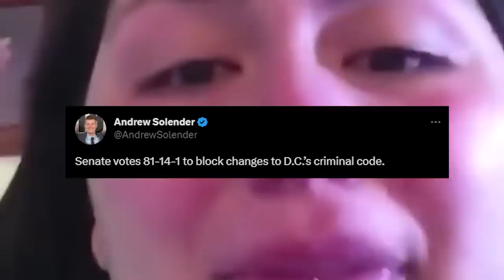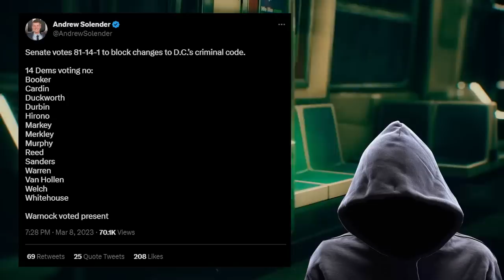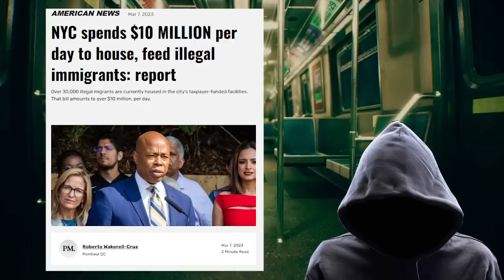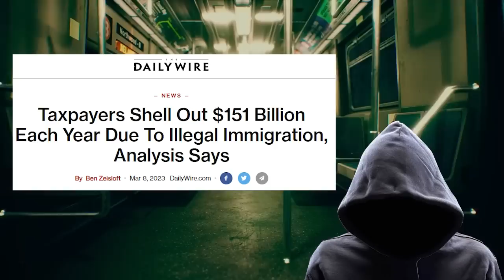Nooooooo! This is UNACCEPTABLE!! You can't DO THIS to us!!!